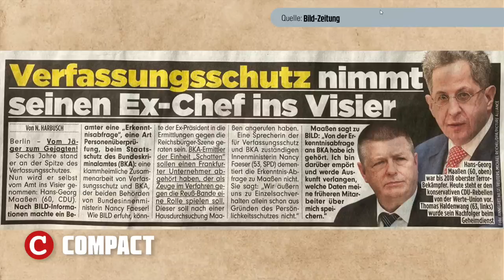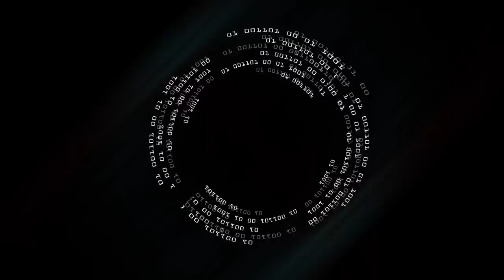Reichsbürger Maaßen? Haldenwang dreht durch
Ist Thomas Haldenwang nun endgültig durchgedreht? Der Verfassungsschutz will seinen eigenen früheren Chef zum Reichsbürger erklären. Dieser hatte das Amt als Chef des hiesigen Verfassungsschutz von 2012 bis 2018 inne. Wird Maaßen weiterhin kämpfen in der CDU zu bleiben oder tritt er aus und gründet seine eigene Partei? Das erfahren Sie in dieser Sendung.